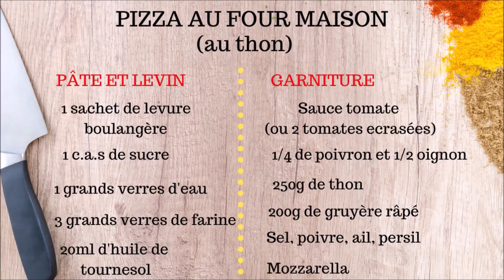RECETTE DE PIZZA A LA POÊLE|COMMENT faire une pizza sans four 🍕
PIZZA SANS FOUR / RECETTE réalisée à la POÊLE avec des ingrédients de votre choix😋😋💯

Cette recette simple et rapide de pizza sans four est cuite à la poêle avec des ingrédients pas cher.
Si vous le souhaitez vous pouvez réaliser cette recette de pizza avec du thon, ou des merguez ou même sans viande.

INGRÉDIENTS
Farine
levure boulangère
sel
sucre
eau
tomates
huile
poivrons
thon :
gruyère râpé
ail
persil
mozzarella

✅ Tu parles une AUTRE LANGUE ? Les vidéos sont sous-titrés! Active le sous titrage.

✅ La vidéo t'a plu, n'oublie d'appuyer sur le pouce 👍 c'est très important pour moi 😃

✅ Laisses moi tes avis en comment cela me fera très plaisir!